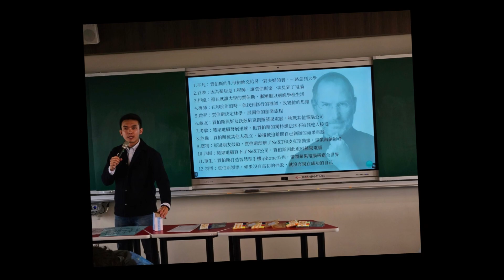Middlesex YMHS Visit